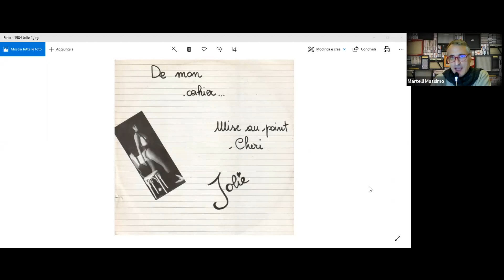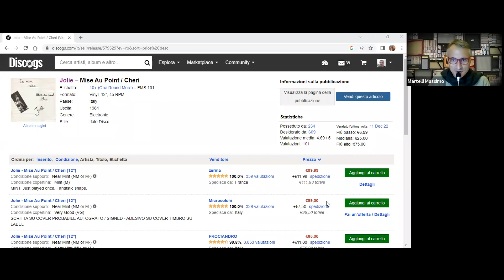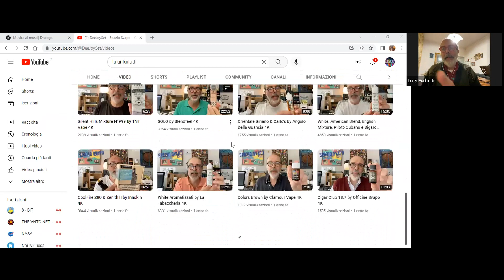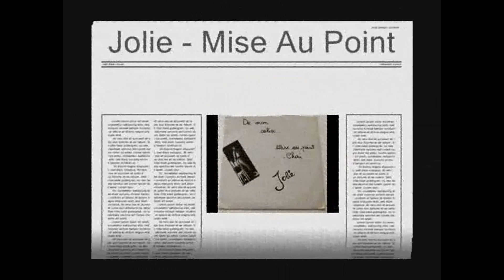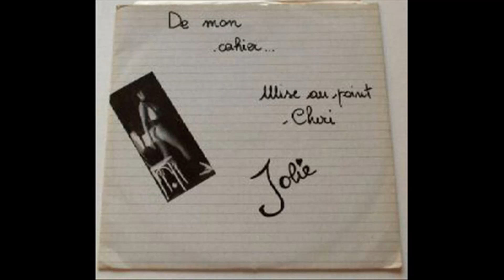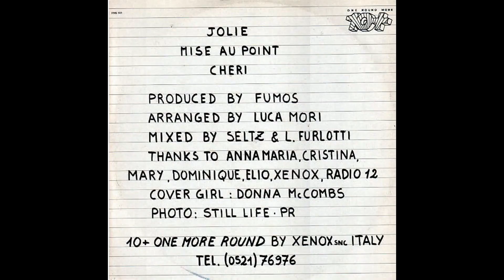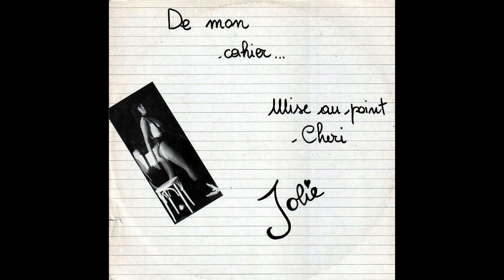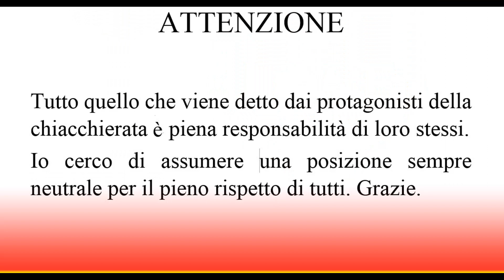Luigi Furlotti (Jolie) - I Love Italo Disco 303 Puntata 27 12 22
DJ, conduttore radiofonico, autore. Dagli albori delle radio private alla dance italiana, dagli spot pubblicitari allo Svapo. Altra chiacchierata chicca da non perdere !